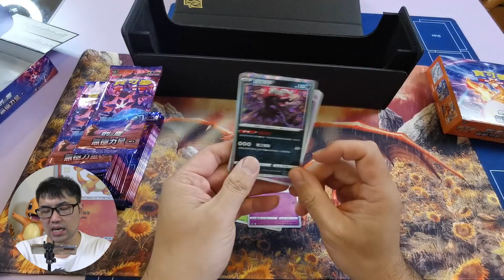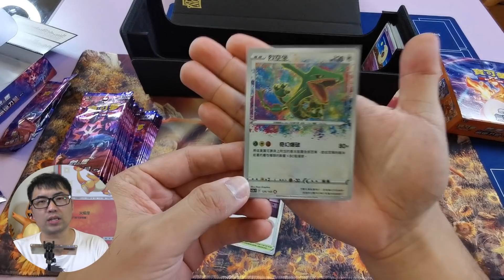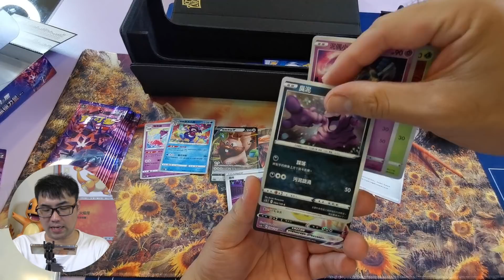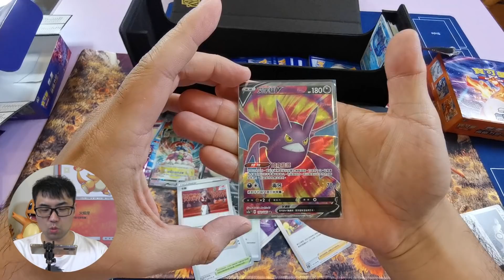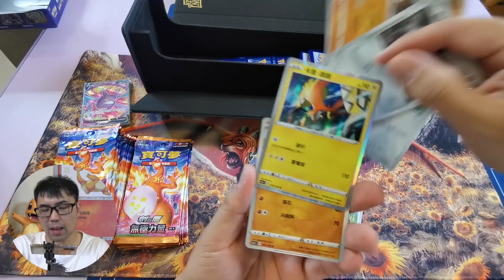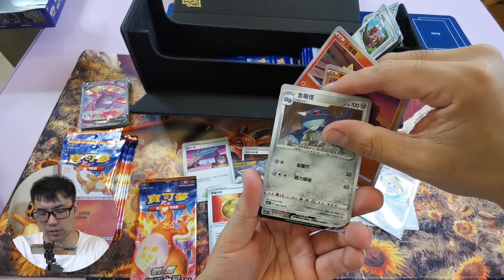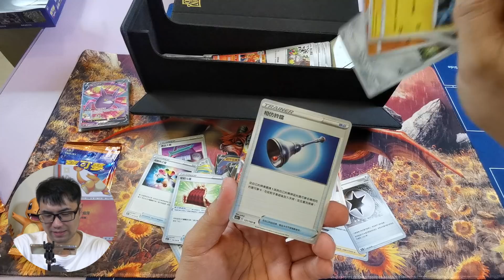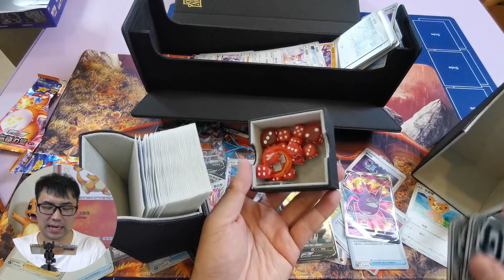【芒果的PTCG】【開箱】無極力量搶先開😎😎😎究竟歐洲能不能容得下芒果？